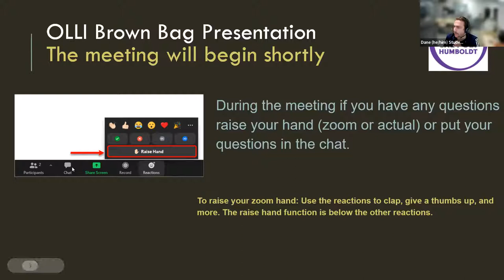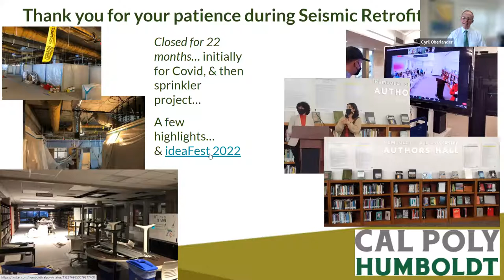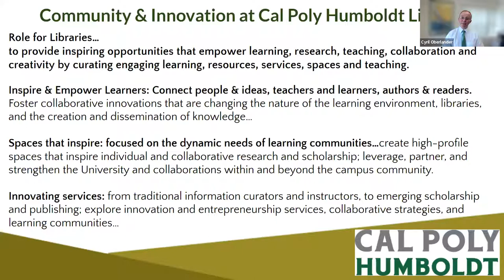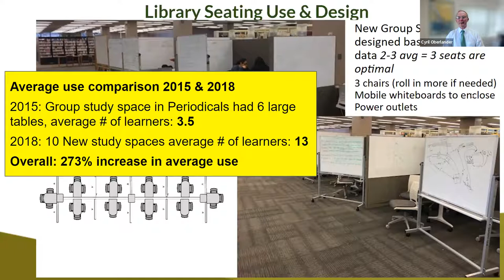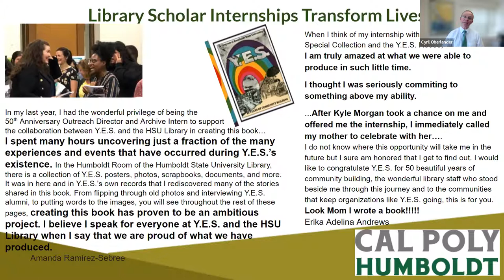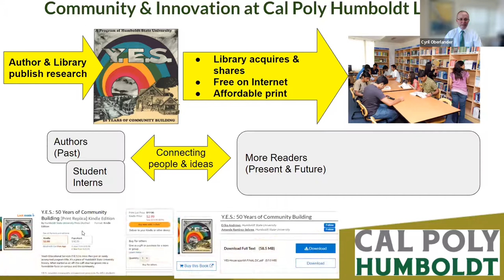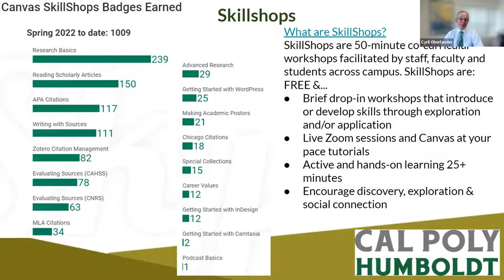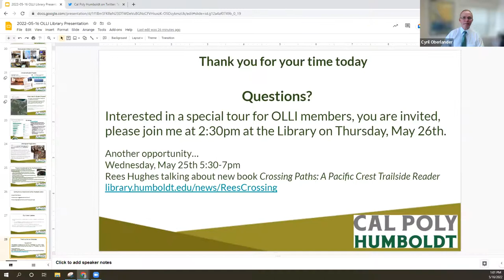OLLI Brown Bag Lunch Presentation - 5/16/22: Community and Innovation at Cal Poly Humboldt Library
With Cyril Oberlander, Dean, Humboldt Library: Libraries curate and inspire learning, research, teaching, collaboration, and creativity. Learn about the university library's transformation, and share your suggestions. In addition to half a million books, the library has added to its collections and services: Humboldt Press, virtual reality, flight simulation, the Brain Booth, and more.

Cyril Oberlander is the Dean of the Cal Poly Humboldt Library and Interim Dean of of the Cal Poly Humboldt College of Extended Education & Global Engagement.